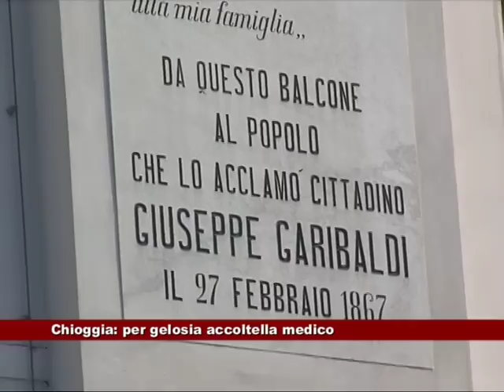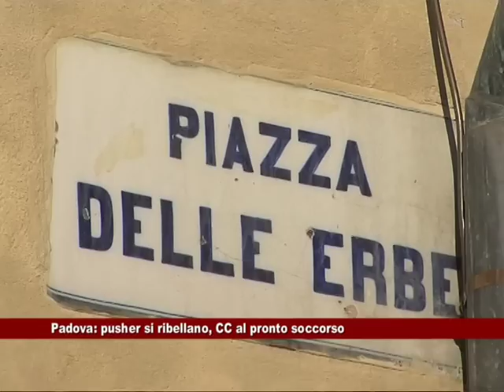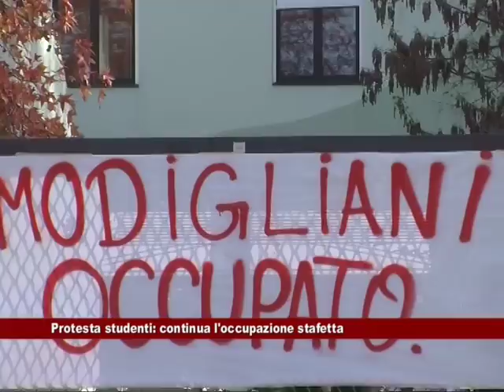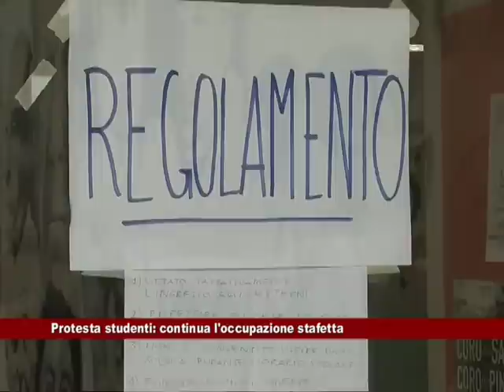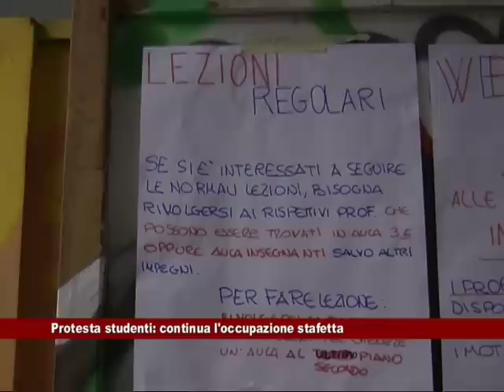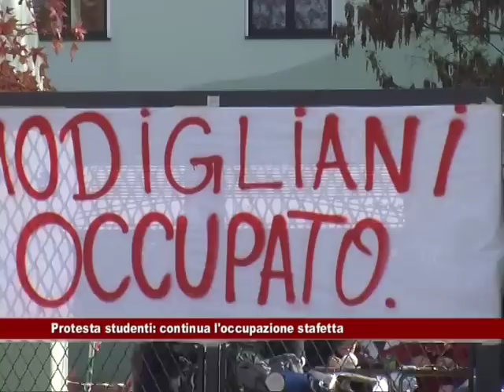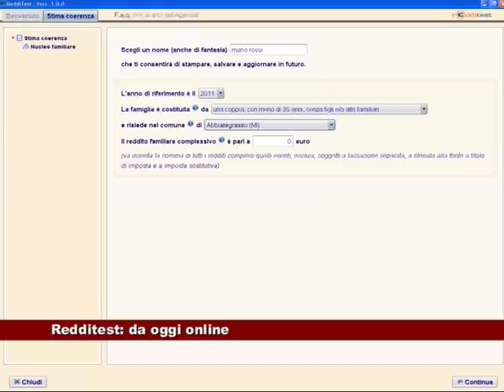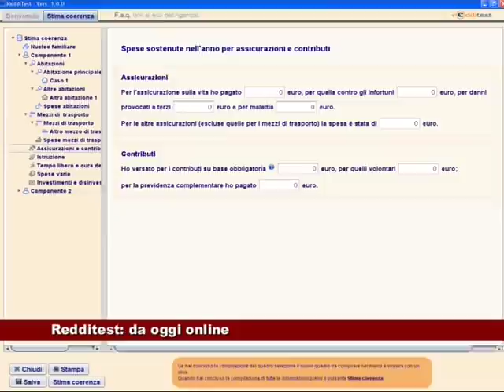News Telecittà 20/11/2012